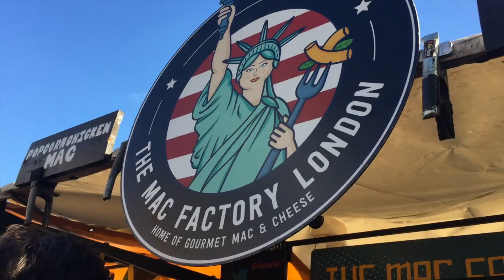VLOG | LONDON SERIES: EPISODE 2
LINKS!